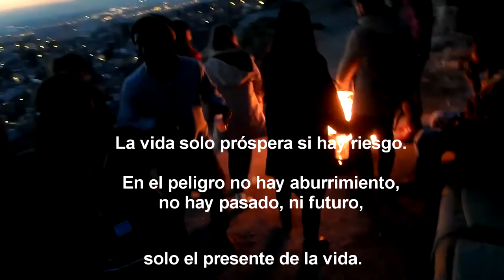Night Adventure Tour - "Play Granada"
Trailer Uno. Play Granada: Night Adventure Tour
Enero 2017